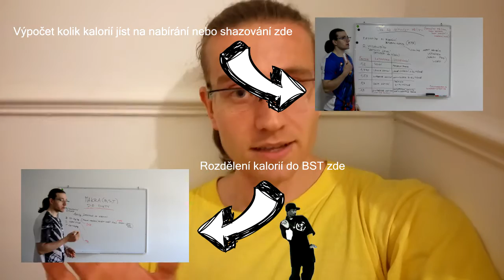4 nejčastější chyby začátečníků v posilovně PART #1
4 nejčastější a nejrozšířenější chyby začátečníků v posilovně a jak se jich vyvarovat + bonusové tipy. Sleduj ve videu!

Další zajímavá videa na Kanálu ;)

[PŘIDEJ SE a klidně se ptej na co potřebuješ!]

[VIDEO EDIT]
LG